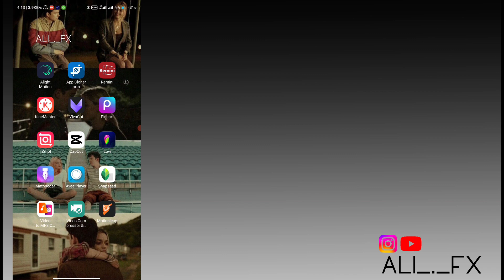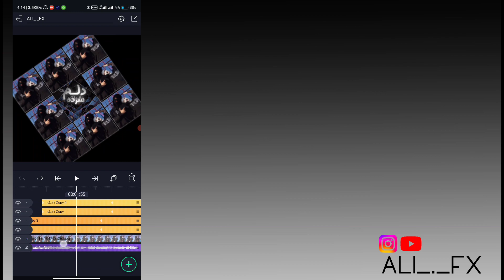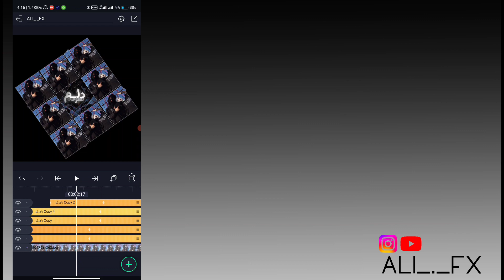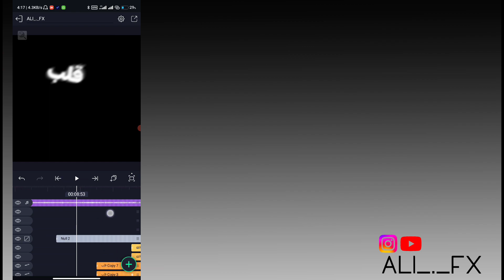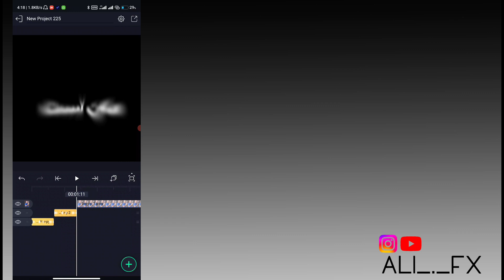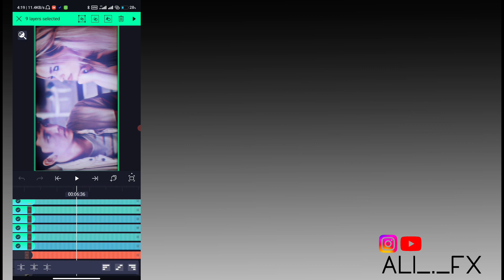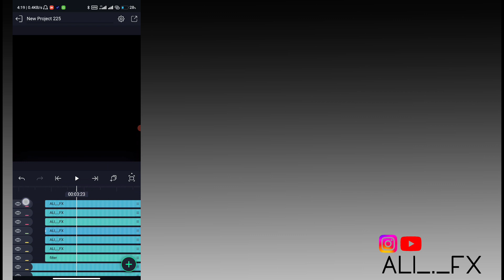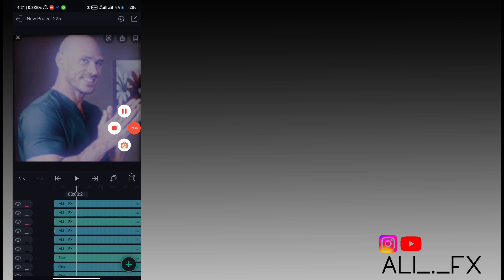آموزش استفاده از کد یا پروژه و فایل xml در برنامه الایت موشن | How to use XML alight motion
دوستان برای اطلاع از آموزش های جدید حتما  توی کانال تلگرام ما عضو بشید و پیج اینستاگراممون رو .
فالو کنید